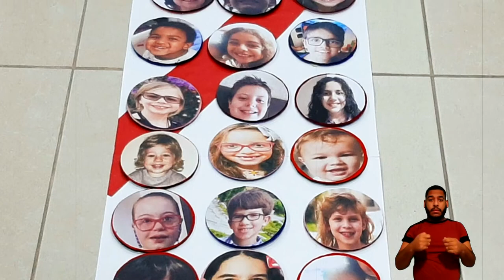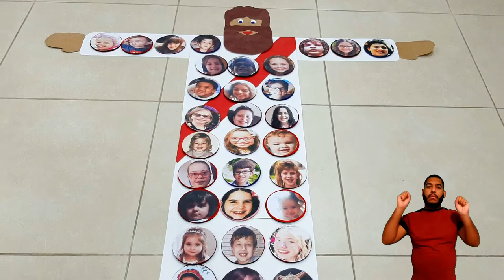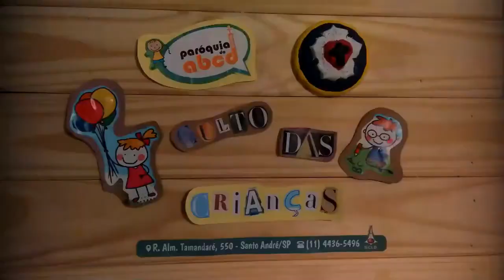Culto das Crianças - Lucas 19.28-40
A entrada de Jesus em Jerusalém. - 28.03.21

Mensagem da história: A entrada de Jesus em Jerusalém mostra que ele é um rei humilde, que veio para salvar o mundo e trazer a paz com justiça.

Fonte: Encontros Bíblicos com Crianças, V. 2, pág. 85.

IMAGENS: Arquivo Pessoal e Pixabay
EDIÇÃO DE VÍDEO: Odilon Duffeck

TODAS AS GRAVAÇÕES FORAM FEITAS RESPEITANDO OS PROTOCOLOS DE SEGURANÇA. NÃO PERMITIMOS A REPRODUÇÃO DESTAS IMAGENS PARA OUTRAS FINALIDADES.